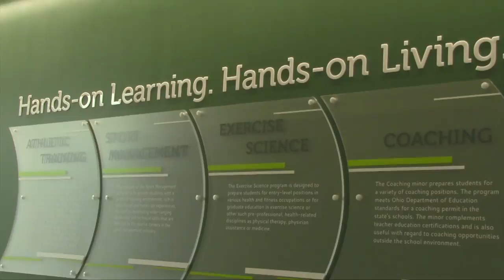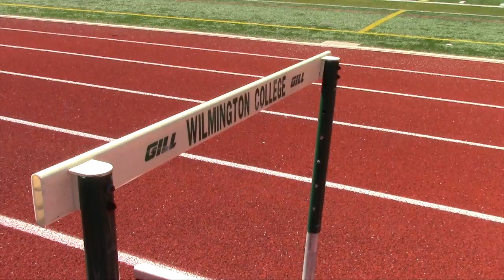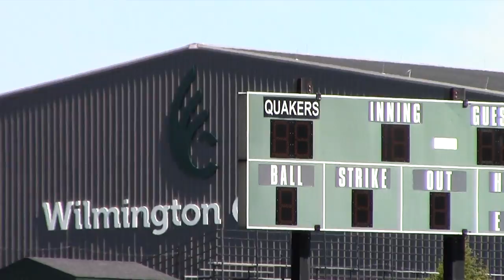Wilmington College Athletics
Wilmington College embraces the concept of the student-athlete as a major component of the institution's overall education experience. This philosophy enables the student-athlete to achieve both a quality education and the opportunity to participate in the highly competitive forum of intercollegiate athletics.

Almost one-half of our students play varsity sports. Wilmington College believes athletics not only benefits those student-athletes engaged in sports, but the entire campus and greater Wilmington community. It is a source of institutional pride that transcends the physical perimeter of the campus to ultimately become a defining characteristic of the College.

Wilmington College believes it can provide you with the opportunity to live up to your potential on the sports fields and arenas, in the classroom and as an individual who will be successful in meeting the professional, economic and personal challenges of the 21st century.